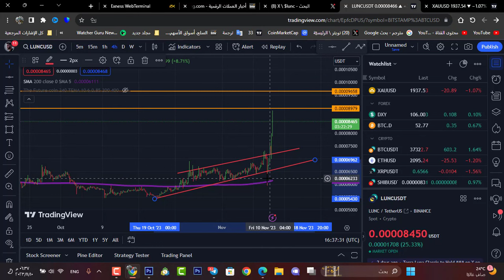عملة LUNA CLASSIC ماذا يحدث !! | أنفجار عملة لونا كلاسيك !! هل سنحذف صفر أخر ؟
رابط منصة Bitget خاصة بنسخ صفقات

رمز الوكالة / psuw